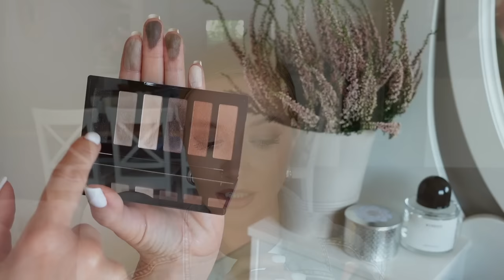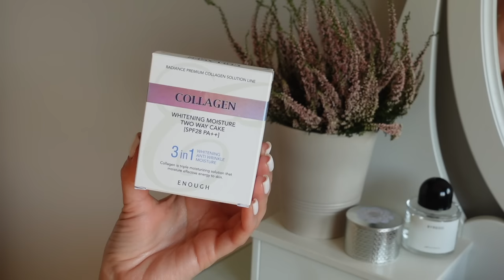АКТУАЛЬНЫЕ АНАЛОГИ ЛЮКСА 2023 в 5 раз ДЕШЕВЛЕ. БЮДЖЕТНЫЕ НАХОДКИ НА ОСЕНЬ. ПОКАЗЫВАЮ НА СЕБЕ НОВИНКИ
Пудра со сменным блоком Collagen 3 in 1 Whitening Moisture Two Way Cake SPF28, оттенок 21

Коричневая тушь Eveline Cosmetics Variete Lashes Show Full Volume Ultra-Length Mascara

Помада для губ L'Oreal Paris Infallible Matte Resistance Liquid Lipstick, оттенок 230 Shopping Spree

Блеск для губ Gosh Soft'n Tinted Lip Balm, оттенок 4 Vintage Rose

Стойкая жидкая помада для губ Maybelline SuperStay Vinyl Ink Liquid Lipstick, оттенок 15 - Peachy

Жидкая помада для губ Matt Pro Ink Non-Transfer Liquid Lipstick, оттенок 030 - This Is Atitude

OSIA